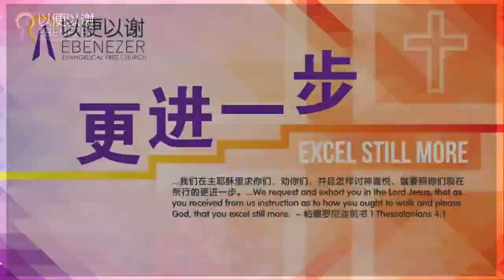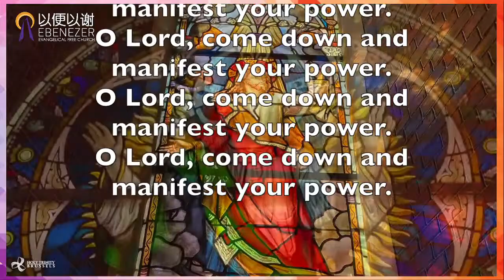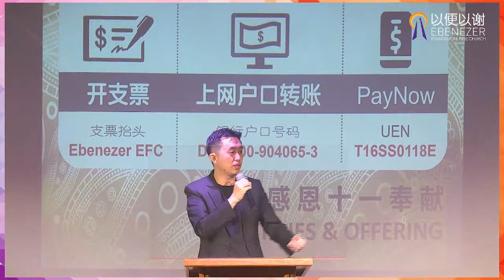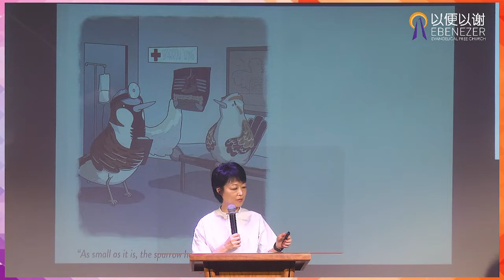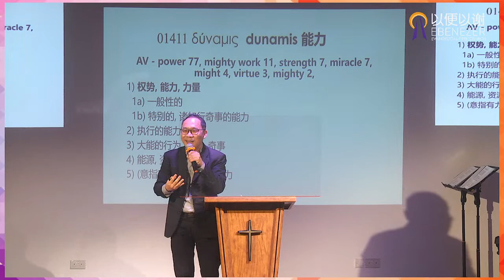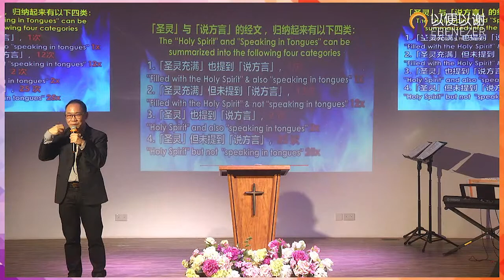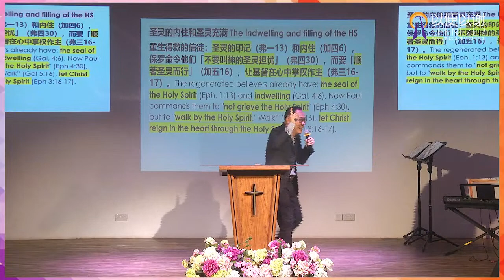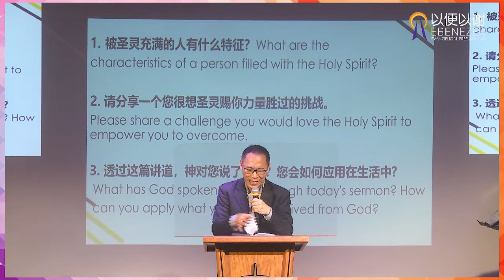主日崇拜 Sunday Service - 23 April 2023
讲员 Speaker: 刘世丰牧师 Rev Sherman Low
主题 Topic: 五旬节圣灵降临 The Coming of the Holy Spirit | 使徒行传 Acts 2: 1-13